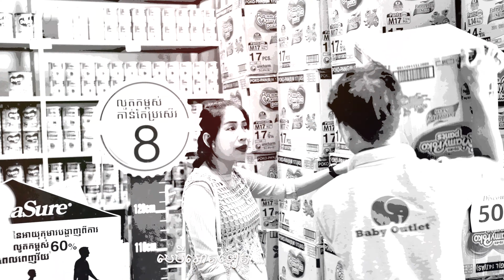ចម្រៀងរួមគ្នារបស់បុគ្គលិកក្រុមហ៊ុន បេប៊ីអោតឡេត | Baby Outlet Song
រីករាយសន្តាប់ និងទស្សនាទាំងអស់គ្នា!

🎬 បទ៖ បេប៊ីអោតឡេត
ច្រៀងដោយ៖ ក្រុមតារា បេប៊ីអោតឡេត
និពន្ធទំនុកច្រៀង៖ លោក កែវ ឡង់ឌី
បទភ្លេង លំនាំបទ៖ រយលានសង្ឃឹម
®បេប៊ីអោតឡេត
ហាងឯកទេសទំនិញកុមារ 15000+ មុខ សម្រាប់ទារក កុមារ និង ស្ត្រីមានផ្ទៃពោះ
Baby Specialized Store 15000+ Choices for newborn, baby and pregnant woman